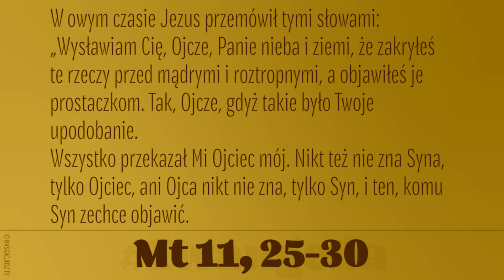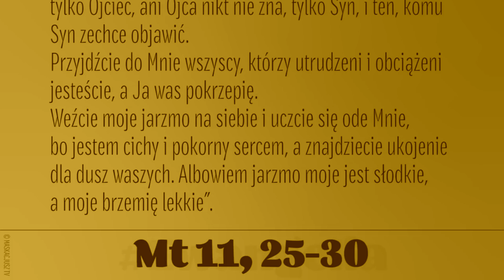Wysławiam Cię, Ojcze, że zakryłeś te rzeczy przed mądrymi i roztropnymi, a objawiłeś je prostaczkom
W owym czasie Jezus przemówił tymi słowami: «Wysławiam Cię, Ojcze, Panie nieba i ziemi, że zakryłeś te rzeczy przed mądrymi i roztropnymi, a objawiłeś je prostaczkom. Tak, Ojcze, gdyż takie było Twoje upodobanie.
Wszystko przekazał Mi Ojciec mój. Nikt też nie zna Syna, tylko Ojciec, ani Ojca nikt nie zna, tylko Syn i ten, komu Syn zechce objawić.
Przyjdźcie do Mnie wszyscy, którzy utrudzeni i obciążeni jesteście, a Ja was pokrzepię. Weźcie na siebie moje jarzmo i uczcie się ode Mnie, bo jestem cichy i pokornego serca, a znajdziecie ukojenie dla dusz waszych. Albowiem słodkie jest moje jarzmo, a moje brzemię lekkie».